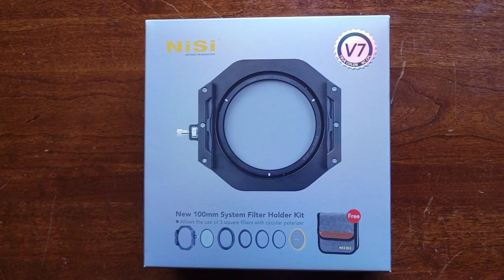NiSi V7 100mm filter holder system lifestyle photography outing.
NiSi V7 100 mm filter holder system lifestyle photography outing.

NiSi Filters